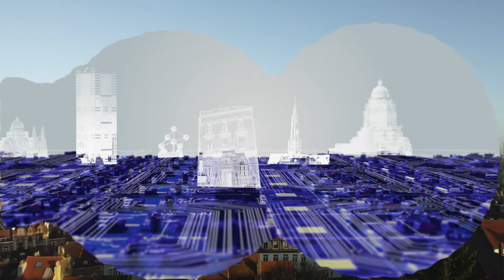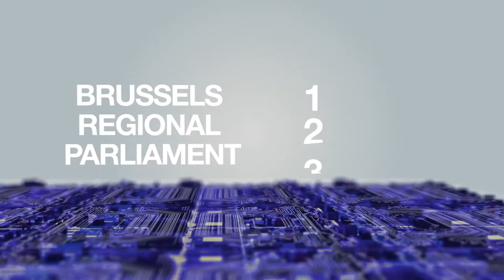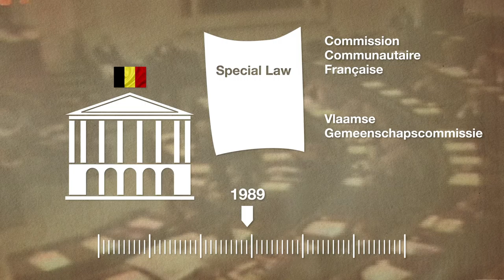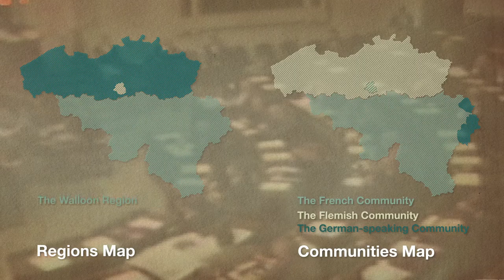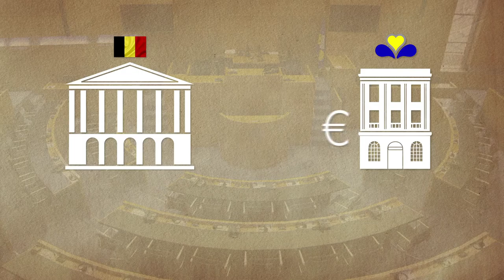Film 02/2016 FR-NL-EN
Film du Parlement bruxellois - Film van het Brussels Parlement - Movie of the Brussels Parliament - 2016 - FR-NL-EN